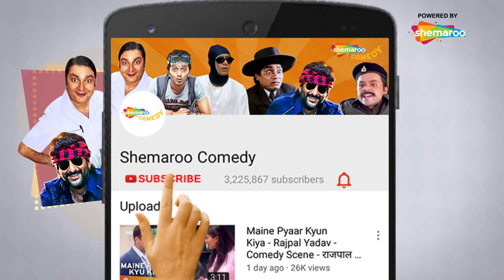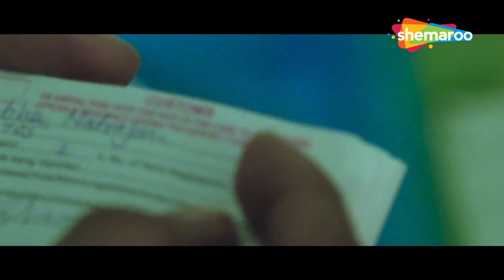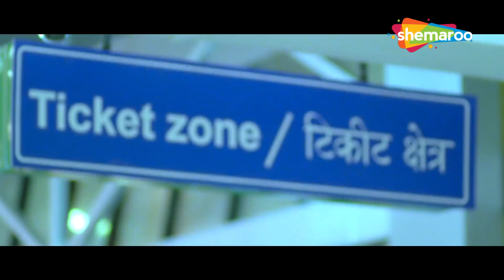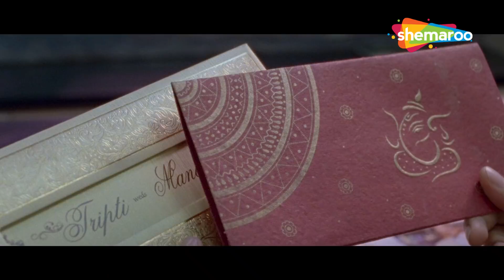कही से आ रही हो या कही जा रहे हो | Movie Hunterrr | Movie In Parts- 4 | Best Comedy Scenes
Hunterrr is a coming of age comedy with the love story of a lewd. This character is very certain about what he wants. He only believes in physical pleasure until one day he falls in love. Watch what happens when a lewd falls in love.